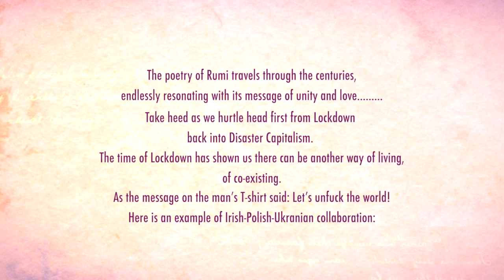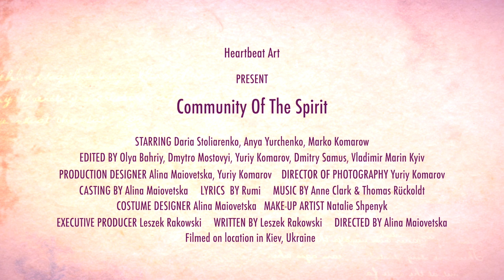Anne Clark & Thomas Rückoldt - Community Of The Spirit (from the Homage album)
Here is an example of Irish-Polish-Ukrainian collaboration. Filmed on location in Kyiv, Ukraine.
A Heartbeat Art production.

Poem "Community Of The Spirit" by Rumi

There is a community of the spirit
Join it
And feel the delight of walking in the noisy street
And of being that noise

Drink all your passion
And be a disgrace
Close both eyes to see with the other eye

Open your hands if you want to be held

Sit down in this circle

Quit acting like a wolf
And feel the shepherd’s love filling you

At night, your beloved wanders
Don’t accept consolation
Close your mouth against food
Taste the lovers’ mouth in yours

You moan:
She left me!
He left me!

Twenty more will come
Be empty of worrying

Think of who created the thought

Why do you stay in prison when the door is so wide open?
Move outside
Move outside the tangle of fear-thinking
Live in silence
Flow down and down in ever-widening rings of being